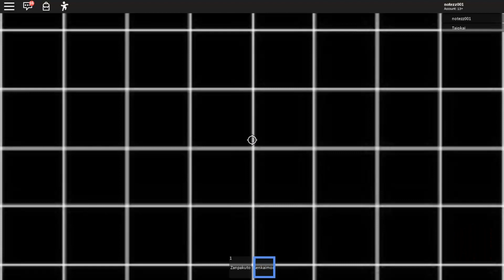🔶 Roblox [Blotch] วิธีการเล่น + แนะนำ การเปลี่ยนเป็นยมทูต!!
► VIP =  500 w ถาวร 3/3

►แอดช่อง = 150 w ถาวร 2/5